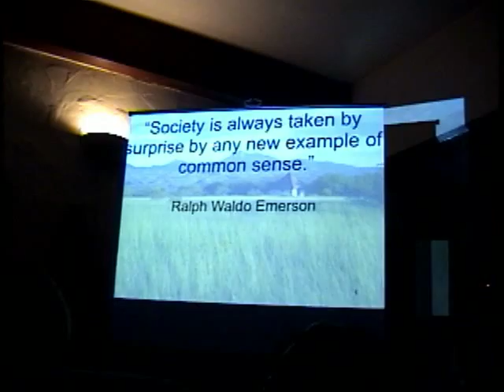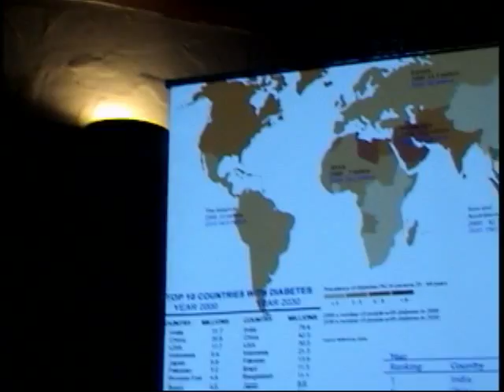Gabriel Cousens Speaks About Reversing Diabetes (4 of 10)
This is a ten-part series filmed at the Hippocrates Health Institute in West Palm Beach, Florida in January of 2008. The first three parts are of Brian Clement, Hippocrates director, sharing his thoughts on natural living while we waited for Gabriel to arrive.  Parts four to ten are of Gabriel Cousens, MD of the Tree of Life Rejuvenation Center in Patagonia, Arizona talking about how diabetes is a disease of lifestyle, not a product of genetics. Dr. Cousens' clinical research conclusively demonstrates that diabetes can be reversed and healed by assuming a raw and living vegetarian lifestyle.